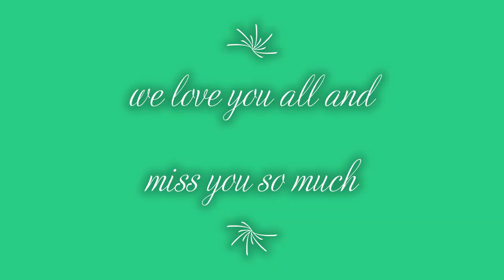Deepikans IX 'A'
from class 10 students of deepika english medium school of Odisha (Rourkela)